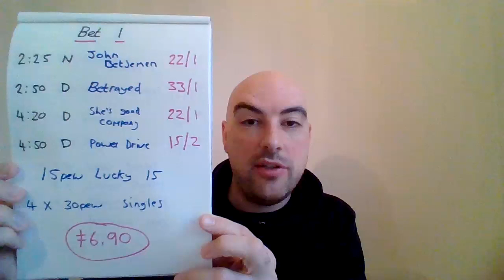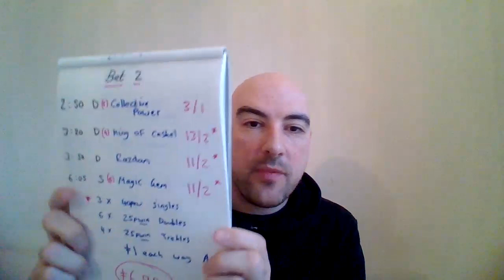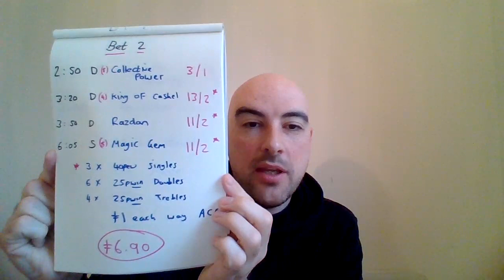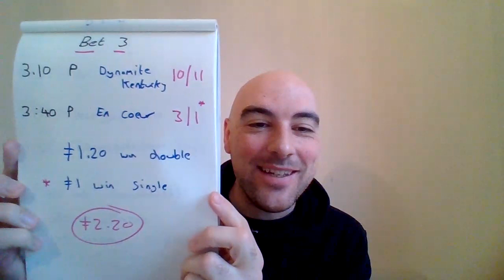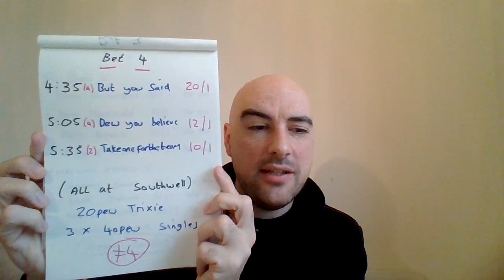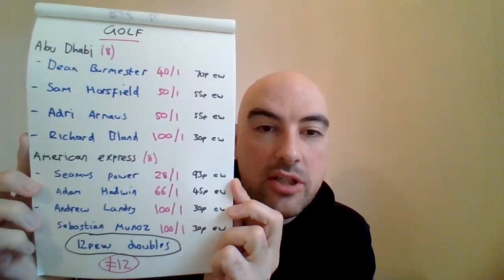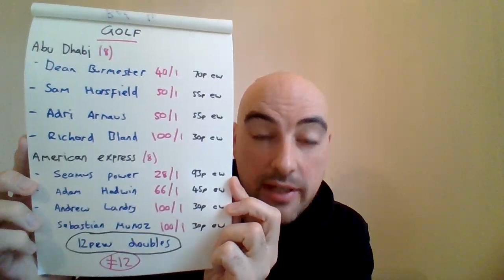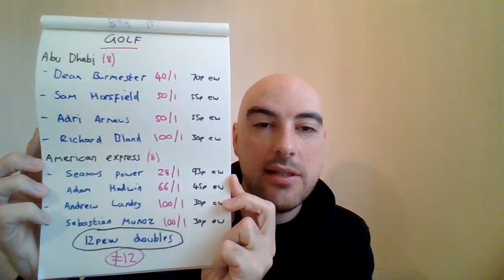Wednesday 19th Jan 2022 - FREE Horse racing tips - Plus FREE Golf tips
Results from the day before, Tuesday 18th January:
Bet - £20 /
Return - £13.31 /

All bets are advised to be placed through Sky bet, as they are the bookmaker offering the best each-way value for Horse racing bets.
Most days we are working with £20 stake.